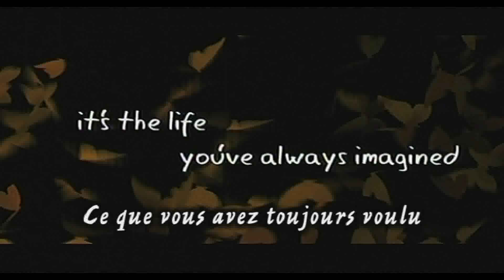Bande Annonce - BUTTERFLY CAFE - Disponible en DVD le 4 juillet 2012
Une comédie romantique pétillante qui marque le grand retour de la délicieuce Jennifer Love Hewitt !

Une jeune serveuse fait la rencontre quotidienne de tout un tas de gens ordinaires dans le coffee shop où elle travaille, dans un quartier de Philadelphie.

Un film enchanteur sur les relations humaines au cœur d'un café qui sert de cocon protecteur pour ses hommes et femmes qui quotidiennement s'y retrouvent avec légèreté, comme le battement d'ailes d'un papillon.

Avec également Jamie Kennedy  (Entourage), Madeline Carroll (Mr Popper et ses Pingouins) et Daniel Eric Gold (La guerre des Mondes).